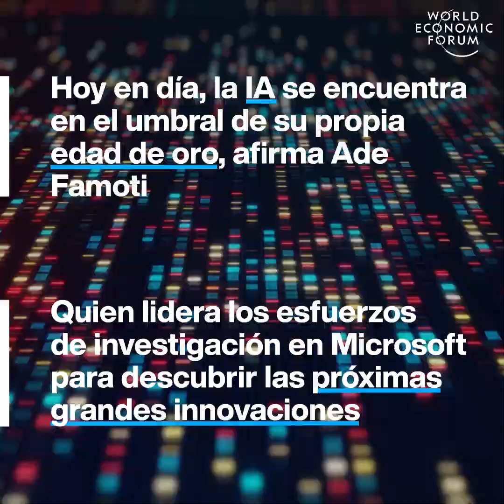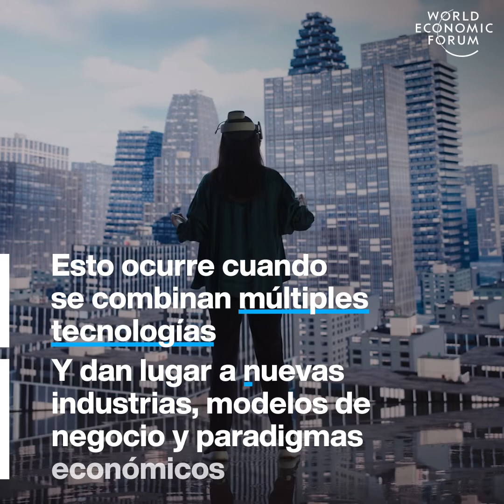La IA está viviendo su "momento físico": el futuro ya está en marcha.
Así como la física del siglo XX impulsó avances que cambiaron el mundo —desde la energía nuclear hasta la exploración espacial— hoy la inteligencia artificial (IA) está protagonizando una revolución similar. Ade Famoti, director sénior global de Microsoft Research, lo llama el “momento físico” de la IA: una etapa de descubrimientos acelerados que están redefiniendo lo posible.

La IA de última generación ya está transformando áreas clave como la ciencia de materiales, la biotecnología y la salud. Cuando se combina con tecnologías emergentes como la robótica, la computación cuántica o los modelos multimodales, el impacto se multiplica. Esta sinergia es lo que expertos llaman “convergencia tecnológica”: la unión de innovaciones que, al interactuar, crean nuevas industrias, modelos de negocio y soluciones que antes parecían ciencia ficción.

Un reciente informe del Foro Económico Mundial y Capgemini identifica 23 combinaciones tecnológicas que están revolucionando sectores como la energía, la educación, la manufactura y el transporte. No se trata solo de avances técnicos, sino de un cambio profundo en cómo vivimos, trabajamos y nos relacionamos con el mundo digital.

🌐 Si te apasiona entender cómo estas tendencias impactan la economía, el empleo y tu desarrollo profesional, te invito a visitar mi blog donde comparto guías útiles, consejos digitales, noticias relevantes y motivación para crecer en Internet. ¡Descubre contenido práctico, confiable y pensado para empoderarte!